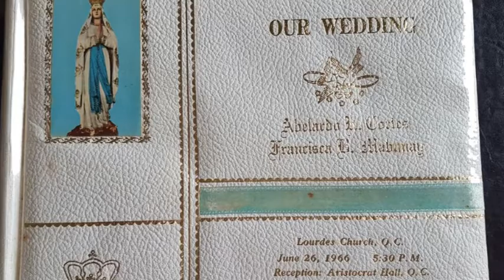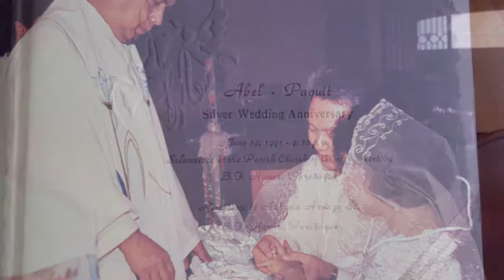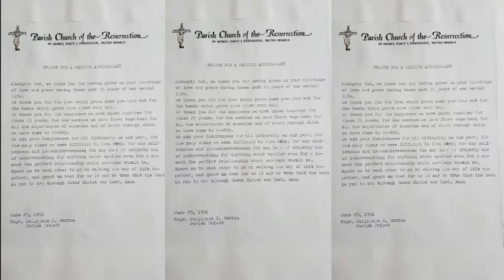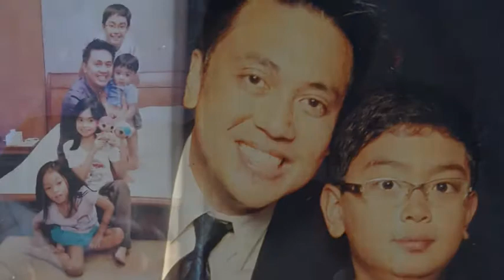Abelardo & Francesca Cortes 50th Anniversary Slideshow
Abelardo & Francesca Cortes 50th Anniversary Slideshow first shown on June 2016.